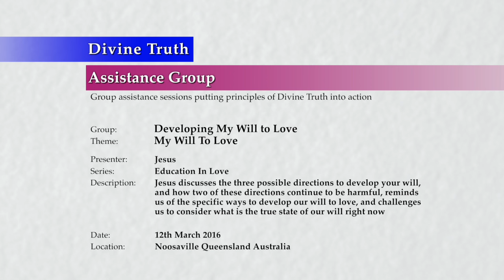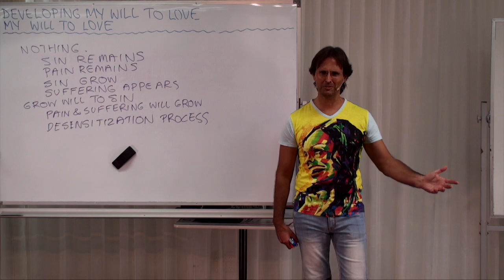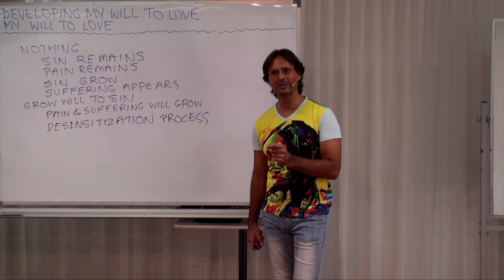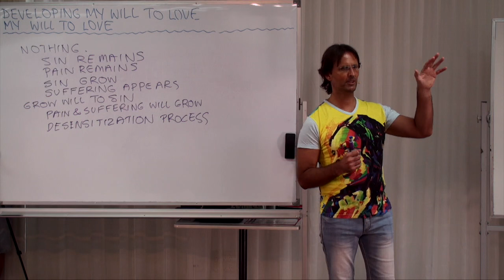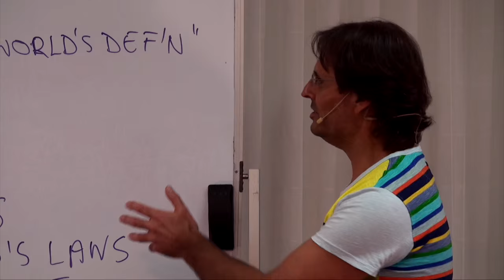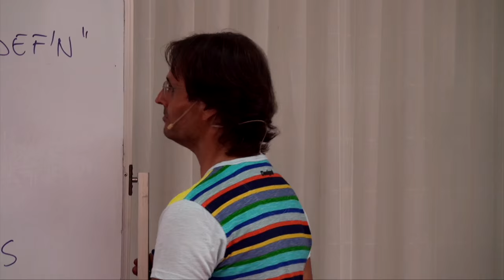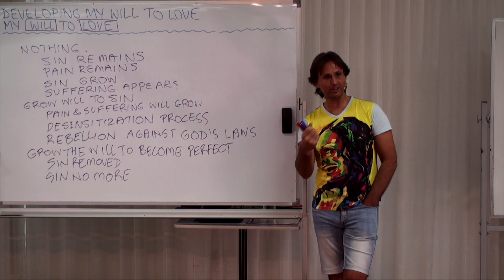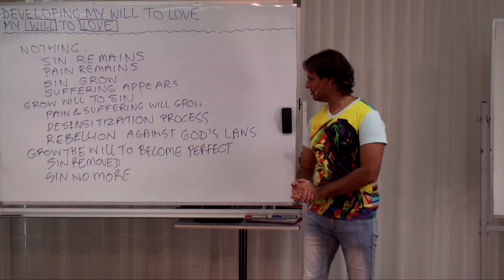20160312-1100 My Will To Love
Theme: My Will To Love

Presentation conducted in Noosaville, Queensland, Australia on 12th March 2016 at 11:00am.

Jesus discusses the three possible directions to develop your will and how two of these directions continue to be harmful, reminds us of the specific ways to develop our will to love, and challenges us to consider what is the true state of our will right now.

Topics include; the three possible directions to develop will, taking no action to develop a loving will, the results of taking no action, developing will to act in sin, the results of developing will to act in sin, developing will to act in harmony with love and God's Truth, the results of developing a loving will, analysing how I have developed my will in the past, the specific ways to develop my will to love, what using my will to love will mean, examining the past direction of my life with regard to the use of my will, embracing my will to love, and the results of engaging the development of my loving will.

Series: Education In Love
Group: Developing My Will To Love
Session: Engage My Will To Love & Change
Presentation: 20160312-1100-AGP-JESUS My Will To Love